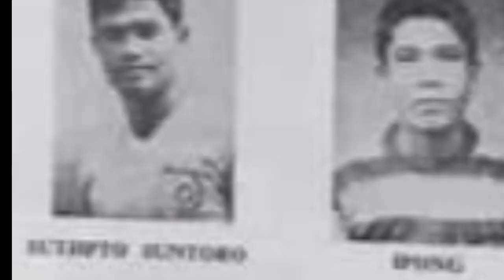#10 - SOETJIPTO SOENTORO - TOPSKORE INDONESIA DISEGANI DI ASIA. @Paulus Sutrisno Roggen.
Cover Foto Soetjipto Soentoro (PSSI All Star) dan Iwan Fals (Artis Indonesia) event pertandingan di Stadion Menteng, Jakarta Pusat.

Soetjipto Soentoro
pemain sepakbola posisi pemain depan/striker. Kuarte tercepat di Asia karena kecepatan dan kelincahannya bersama Iswadi Idris, Abdul Kadir dan Yacob Sihasale.

Lahir di Bandung, 16 Juni 1941
Wafat di Jakarta, 12 Nopember 1994 (Usia 53 tahun).

Karir Pemain:

1962 PS IPPI Kebayoran
1964 Persija Juara Kejurnas PSSI Yunior dengan Coach Djamiat Dhalar, Piala Asia
1965 Timnas tour Eropa. Di ciptakan gol gol spektakuler sewaktu lawan Feyenord  dan SV Welder Bremen.
1966 Juara Aghan Khan, Pakistan.  Asian Games
1968 Piala Asia, Merdeka, Piala Raja
1968 Pardedetex.  Juara King's Cup mengalahkan Burma.
1969 PSMS Medan Juara Kejurnas PSSI dan Medali Emas PON untuk Sumut.
1970 PSMS klub Indonesia yang pertama ikut AFC Champions Cup lolos ke Semifinal.
1970 Timnas vs Dynamo Moskwa GK Lev Yashin
1971 Gantung sepatu setelah bermain di Persija.

Karir Pelatih:

1978 Coaching di Jerman Barat
1979 Coach Timnas Indonesia di Piala Dunia Yunior di Tokyo, Jepang.

Klub yang di latih:
Buana Putra Galatama, Persiba Balikpapan, PSP Padang, Persiraja Banda Aceh.

PSR. 25.02.23

*Iwan Fals dulunya juga Pemain Sepakbola dan Karateka. Tunggu releasenya di Ruang Sepakbola @paulussutrisnoroggen